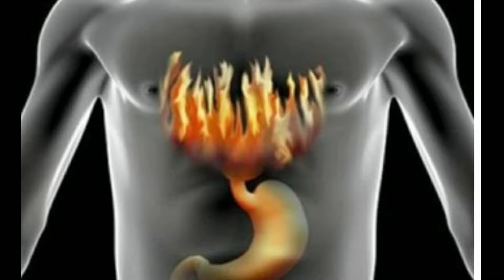ನಿಮ್ಮ ಆರೋಗ್ಯ ನಿಮ್ಮ ಕೈಯಲ್ಲಿದೆ/Your health is in your hands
ನಿಮ್ಮ ಮನೆಯಲ್ಲಿ ಸಿಗುವ ನೈಸರ್ಗಿಕ ಗಿಡ ಮುಳುಲಕೆ ಮತ್ತು ಸಸ್ಯಗಳಿಂದ ನೀವು ನಿಮ್ಮ ಆರೋಗ್ಯವನ್ನು ಕಾಪಾಡಿಕೊಳ್ಳಿ
ಕಾಲಿ ಜಾಗದಲ್ಲಿ ತವಾಗೆ ಬೆಳೆಯುವ ತುಳಸಿ ಪಪಾಯಿ ಸೀಬೆ ಹಣ್ಣಿನ ಗಿಡಗಳನ್ನು ನೆಟ್ಟು ಬೆಳೆಸಿ